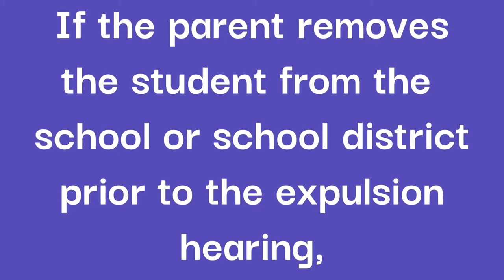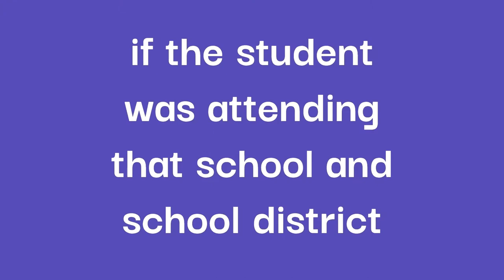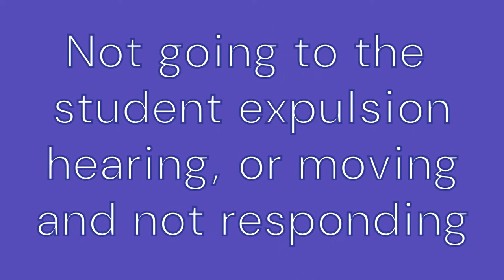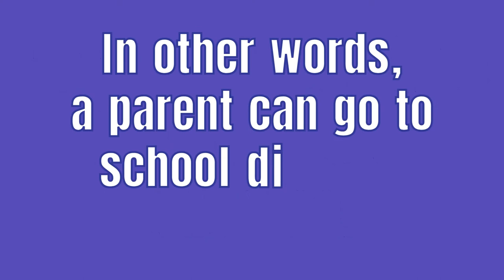Can Parents End A School Expulsion By Relocating? Big Change, But Is It Possible?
Will moving end a school expulsion?  Find out.

Education Law and Student Rights
Blog by California student attorney Michelle Ball about education law and student rights in public and private school settings, from preschool through college. As a student lawyer, Michelle helps with school expulsion, special education, suspension, discipline, bullying, 504, sports, discrimination, student records, injury, and many other California school issues.

This blog and video is copyrighted and may not be reproduced without permission from the author. Any information or materials on or used in this blog are protected by copyright law and are owned by Michelle Ball, Law Office of Michelle Ball located in California. Materials herein may only be used for noncommercial and informational purposes. If materials are transmitted, the following notation must be inserted: